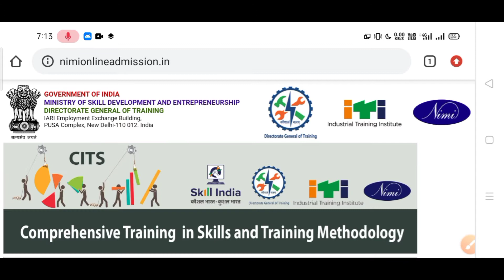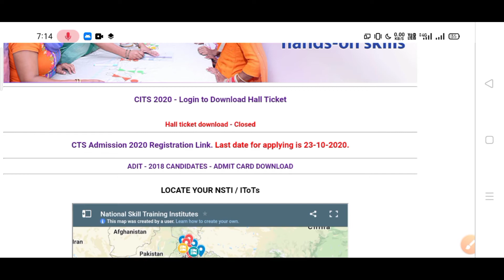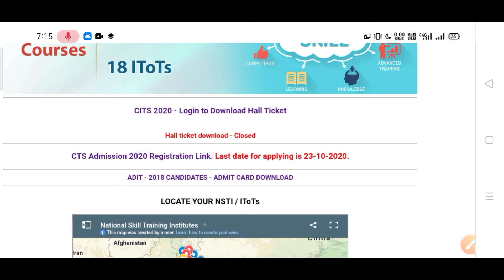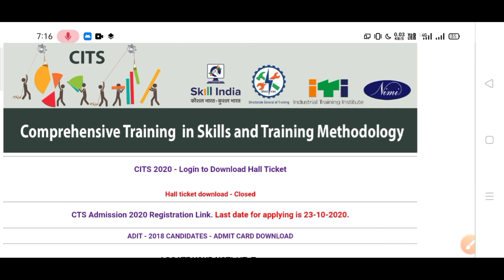CTI entrance exam result 2020, new update 10 november, cits big update, technical annu,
cti entrance exam model paper fitter,

cti entrance exam model paper copa,

cti entrance exam model paper electronic mechanic,

cti entrance exam model paper welder,

cti entrance exam model paper fashion designing,

cti entrance exam model paper draughtsman civil, cti entrance exam model paper sewing technology,

cti entrance exam model paper basic cosmetology,

cti entrance exam model paper turner,

cti entrance exam model paper mmv cti result,

cti result 2020 new update आईटीआई रिजल्ट 2020,

iti result kaise download kare,

iti result ka percentage kaise nikale,

iti result 2020, new update cti result 2020 kab aayega,

cti result 2020 entrance exam,

hi Mamcti+entrance+exam+model+paper,

cits entrance exa,

cits entrance exam previous year question papers, cits entrance exam 2020,

cits entrance exam ,previous year question papers fitter,

cits entrance exam, previous year question papers electrician,

cits entrance exam syllabus 2020, cits entrance exam date 2020,

cits entrance exam math

cits entrance exam previous year question papers draughtsman civil cits entrance exam previous ,year question papers copa

cits entrance exam previous yea,r question paper basic cosmetology,

cits entrance exam previous year question papers welder,

And Don't Forget To Click 👍 Button and Tap Bell,🔔
वीडियो भी देख सकें और वीडियो को लाइक करना ना भूलें
Technical Annu